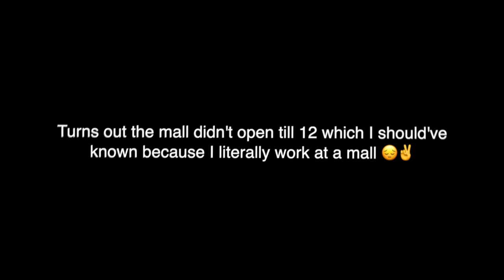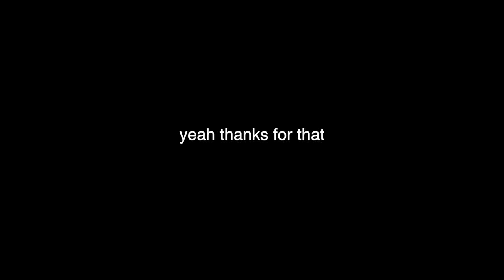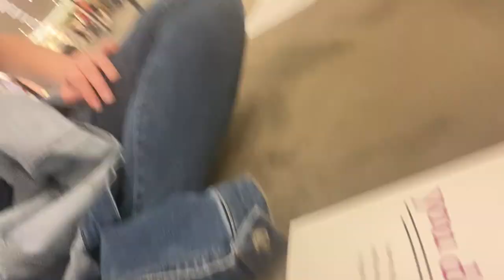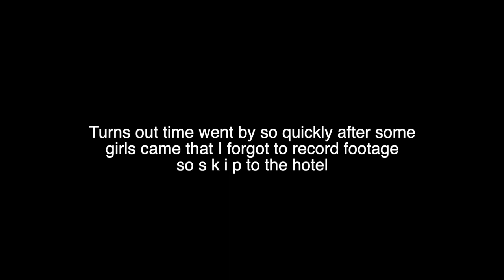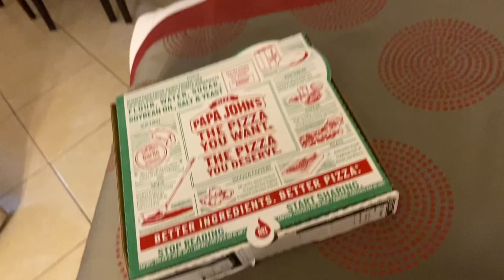MY GOOD AMERICAN X IMG MODELS CASTING *literally the best experience of my life*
This was my first huge casting, my first trip alone from home, and the best moment of my life. What else could one want in a vlog?

I post every Friday with funky fresh content from your favorite France of course ;) Make sure to like and share this video with everyone you know, and everyone you don’t know! Who knows maybe you will meet a new friend, bond over my greatness together, become a power couple, and  rule the world. You know, nothing too out of the ordinary.

face ( ͡° ͜ʖ ͡°)
TWITTER (someone please show me how to use twitter I am uncultured)

Background: MIAMI *gasp*
Camera: My sweet rockin Iphone 11 (this counts as a  flex now)
Lighting: The sun

Drop down your thoughts or any advice you have for me in the comments! Feedback is always appreciated :)